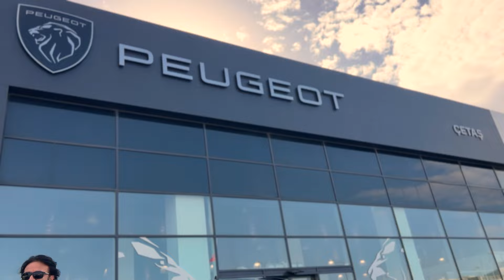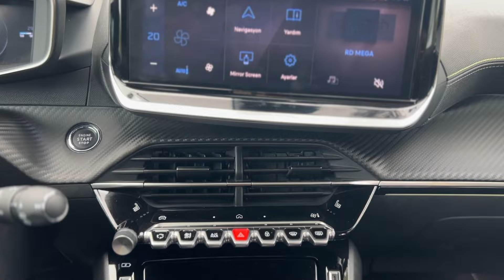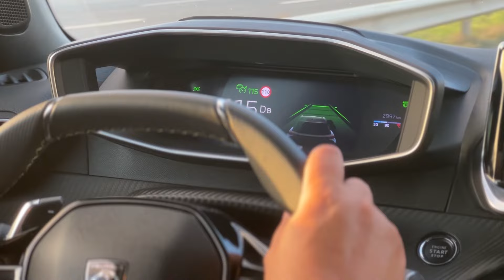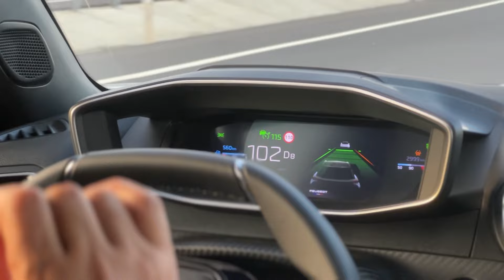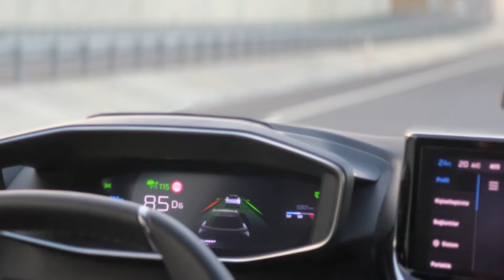Yeni Peugeot 2008'in öne çıkan 6 önemli özelliği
Çetaş Peugeot'un desteği ile yeni 2008'i inceledik ve öne çıkan 6 önemli özelliğini sizin için paylaştık.
İyi seyirler.